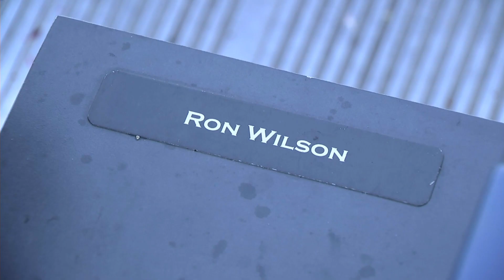South Jersey grandfather to watch Game 5 from best seats in house